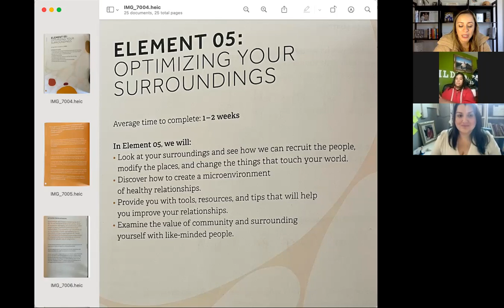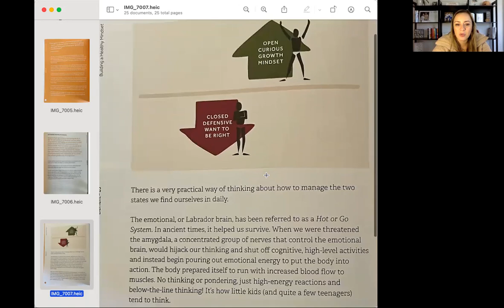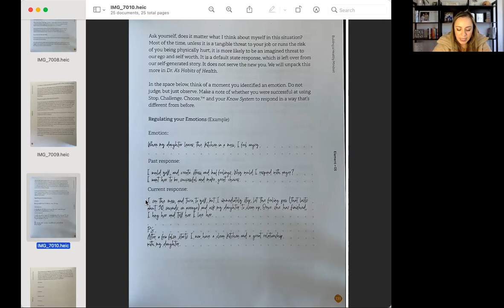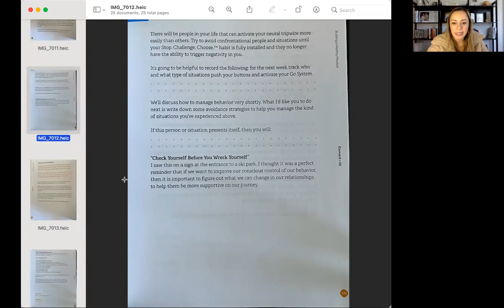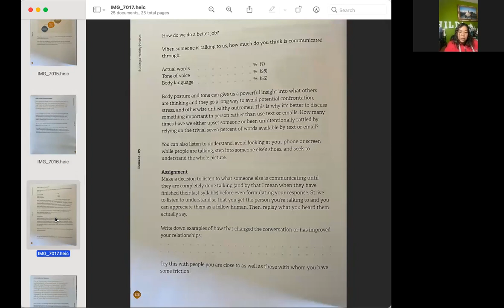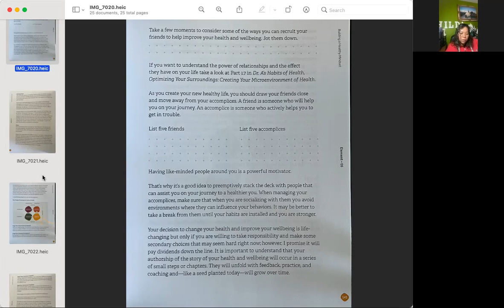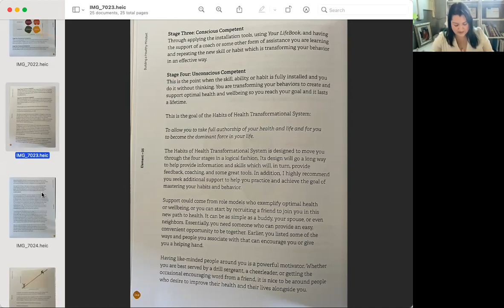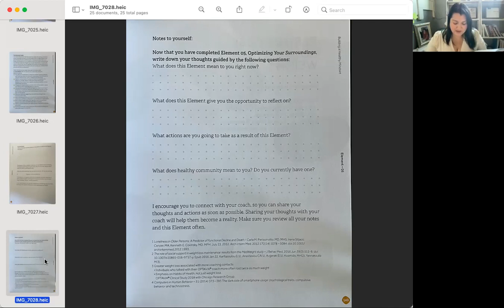ELEMENTO #5 "Optimizando tu Entorno" Your LifeBook Espanol